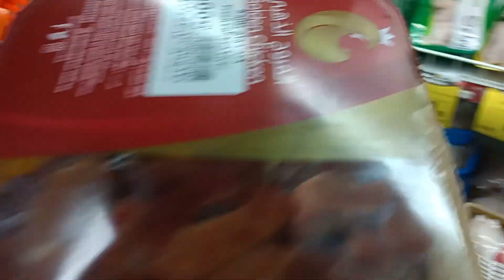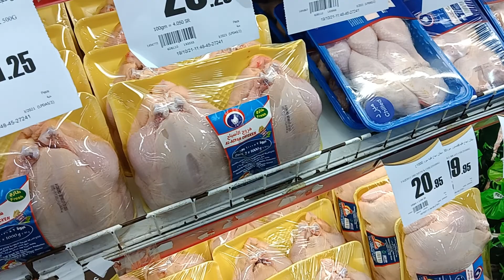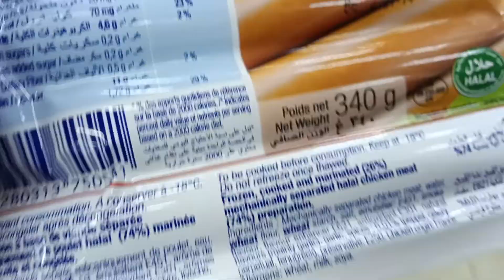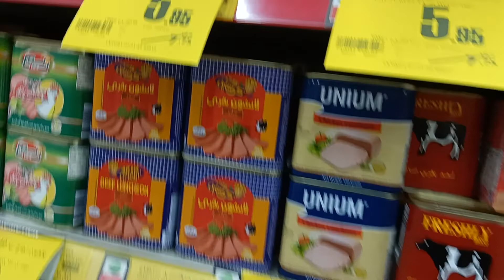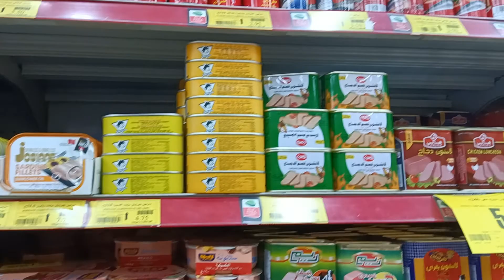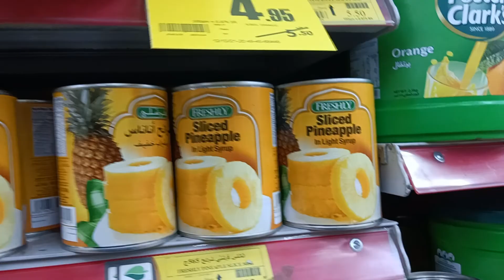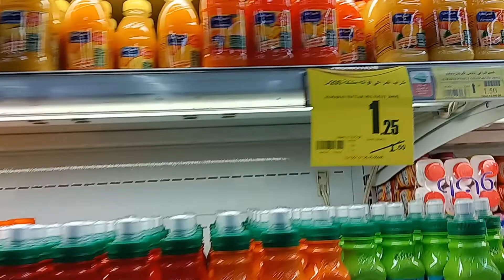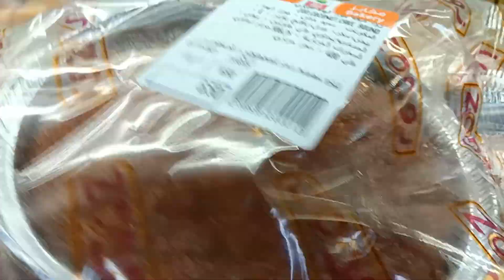ilang buwan bago makalabas kau sulitin Ang pag grocery